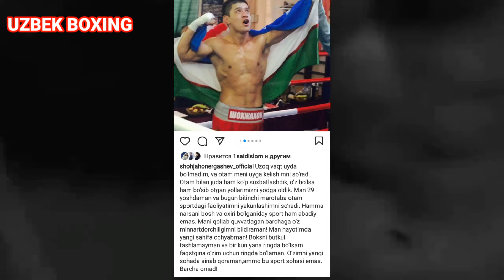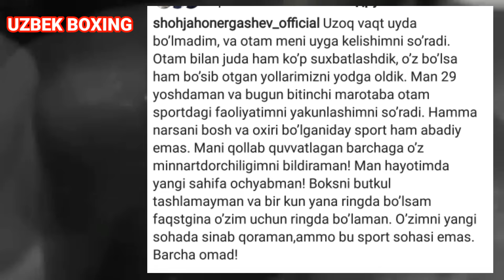SHOHJAHON ERGASHEV BOKSNI BUTKUL TARK ETDI Шохжахон Эргашев